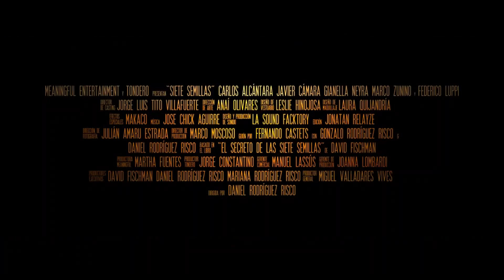SIETE SEMILLAS (TRÁILER OFICIAL) (1080P HD)